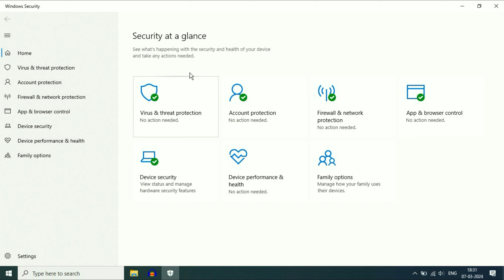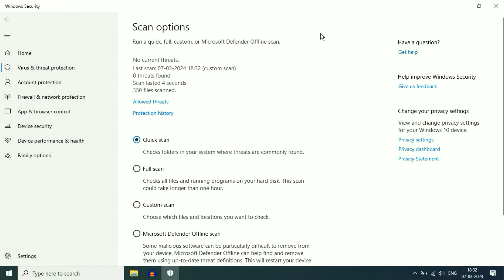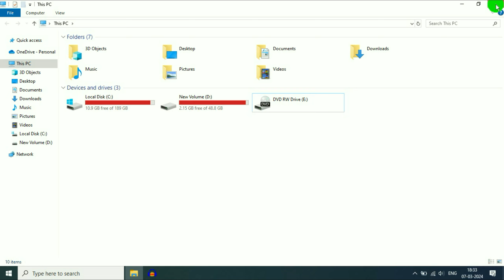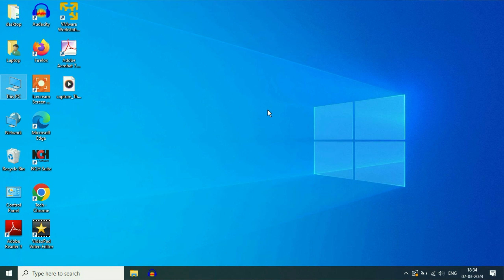Delete Virus from PC and Laptop without any Antivirus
How to get rid of all viruses without an antivirus
How to Remove a Virus From Your Computer